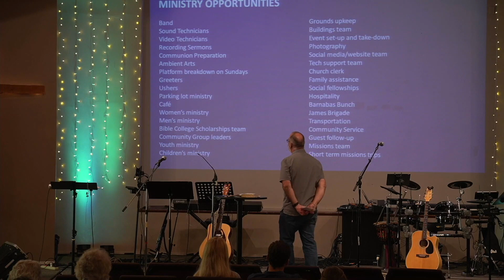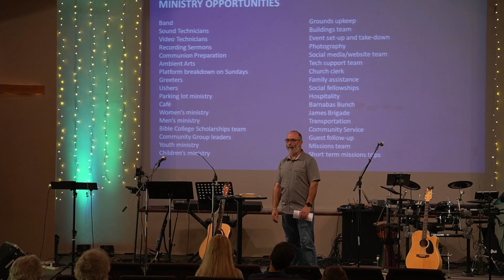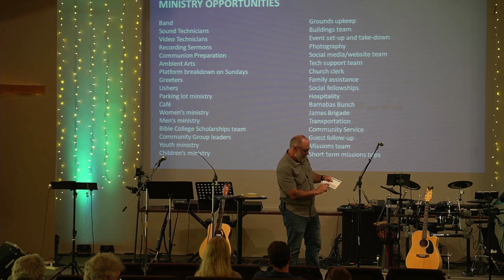"Drawing Near" from Hebrews 10:19-25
9.11.22 sermon at Normandy Christian Church in Des Moines, Washington